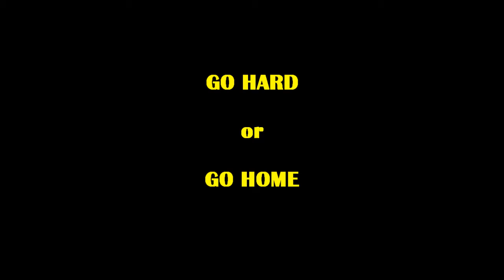Soccer Highlights for 1-29-2012 Bri and Tiana